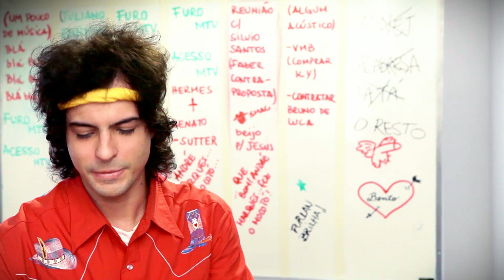OVERDOSE #2: Videoclipe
Escrito e dirigido por Arnaldo Branco
Co-produção Carambolas Produções
MTV 2013 Radiodifusão

PRÉ-VENDA DO LIVRO DO CRAQUE DANIEL!

LIVRO DO CHOQUE NAS LIVRARIAS!

Thumbnail: Tiago Ronin